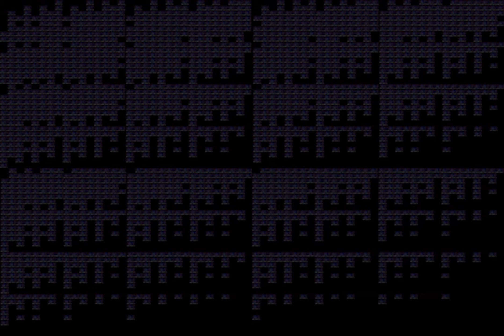Woody says "YOU ARE A TOY!!" | 4,194,304 times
Space Rangers might be real, or not?, this is from toy story! 4,194,304 times